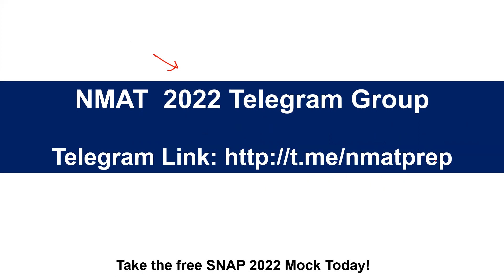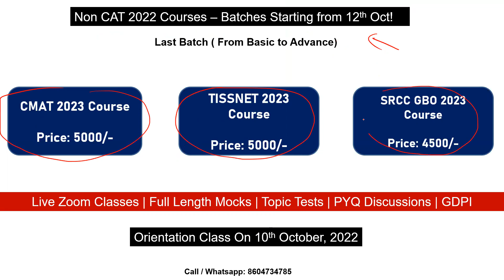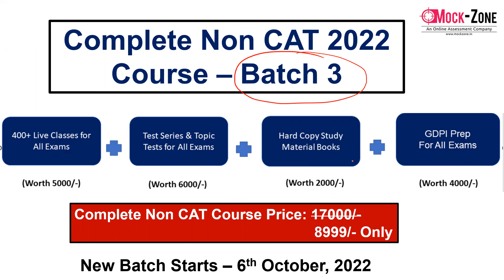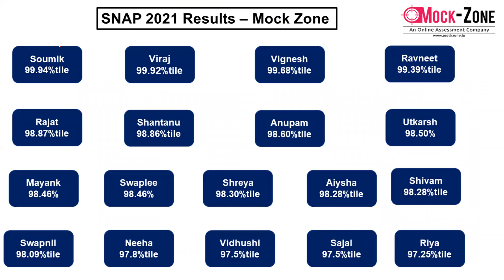NMAT 2022 Exam: Important Permutations & Combinations Question || Mission NMIMS, Mumbai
Hi All,
In this video, I have discussed about Important P & C Question.

Complete NMAT / SNAP 2022 Course @ 6000/- Only! (With GDPI)

12 NMAT + 15 SNAP Mocks @ 1999/- Only!

12 NMAT Mocks @ 1099/- Only!